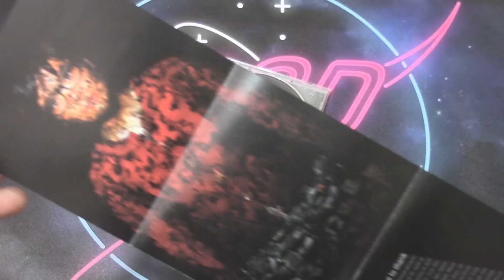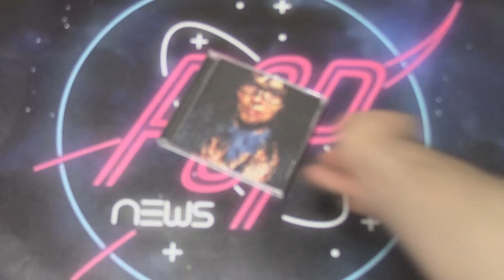UNBOXING: Björk - Selmasongs (BSO Dancer In The Dark)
UNBOXING 172/365 de la serie UNBOXING DIARIO durante el próximo año. Hoy Selmasongs de Björk